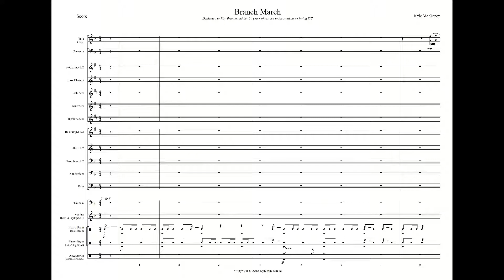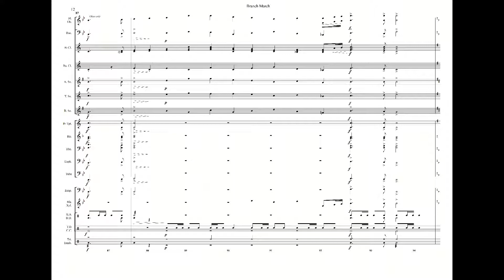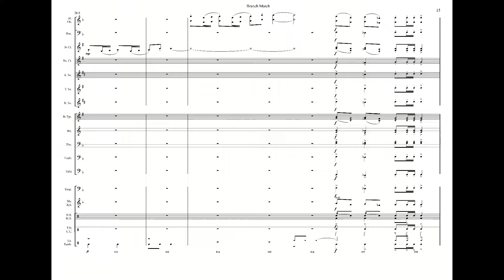Branch March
March performed by Bowie Middle school and dedicated to Kay Branch. She was an educator for Irving I.S.D. for 50 years. She retired in 2019.